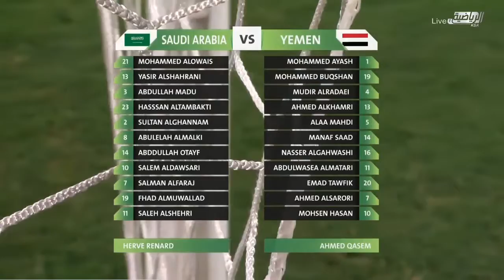ملخص مباراه السعودية واليمن اليوم 3 -0 - تصفيات اسيا المؤهلة لكاس العالم 2022- اهداف السعودية اليوم